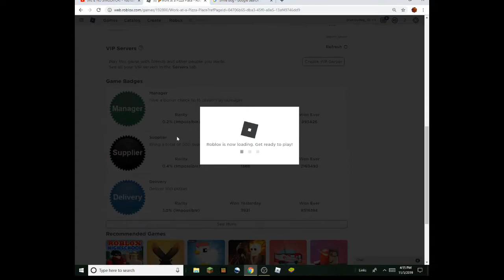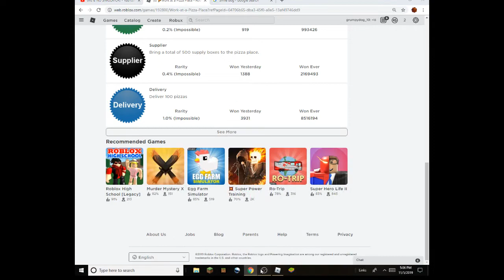roblox work at a pizza place except it is hell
What tastes better, burned soda or bug pizza?